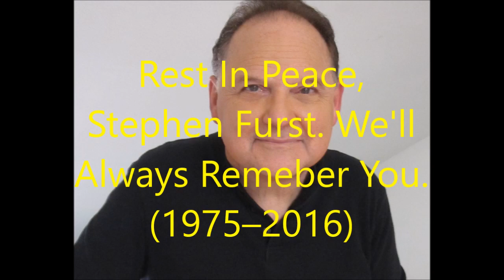In Loving Memory of Stephen Furst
Here's a tribute to a great actor who played Principal Brown in "The Amazing World of Gumball", Stephen Furst

Song Sung By:
David Draiman

Clips/Years/Companies:
- Storks (@2016 Warner Bros.)
- Mr. Peabody & Sherman (@2014 Dreamworks)
- Thomas & Friends (Hiro Helps Out; @1984 Hit Entertainment)
- Trolls (@2016 Dreamworks)
- The Pink Panther (Pink Breakfast: @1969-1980 MGM)
- The Adventures of the Gummi Bears (Loopy Go Home; @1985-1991 Disney)
- The Thief and the Cobbler (@1995 Miramax)
- The Emperor's New Groove (@2000 Disney)
- Penguins of Madagascar (@2014 Dreamworks)
- James and the Giant Peach (@1996 Disney)
- Ice Age (@2002 Blue Sky/20th Century Fox)
- Return to Never Land (@2002 Disney)
- Yin Yang Yo! (Too Much Yangformation; @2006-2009 Jetix)
- Aladdin (@1992 Disney)
- Dexter's Laboratory (Dee Dee's Tail; @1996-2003 Cartoon Network)
- The Wild (@2006 Disney)
- Pinocchio (@1940 Disney)
- Frozen (@2013 Disney)
- Adventures in Music: Melody (@1953 Disney)
- Gravity Falls (Weirdmageddon 3: Take Back The Falls; @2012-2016 Disney)
- Dinotopia: Quest for the Ruby Sunstone (@2005 GoodTimes)
- The Muppets (@2011 Disney)
- Little Einsteins (Ring Around The Planet; @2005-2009 Disney)
- Yogi's Gang (Mr. Bigot; @1973 Hanna-Barbera)
- The Aristocats (@1970 Disney)
- The Tigger Movie (@2000 Disney)
- Tom and Jerry: The Movie (@1992 Warner Bros./Turner)
- The Boss Baby (@2017 Dreamworks)
- Phineas and Ferb the Movie: Across the 2nd Dimension (@2011 Disney)
- The Pirates: Band of Misfits (@2012 Aardman/Sony Pictures Animation/Columbia)
- Shrek the Third (@2007 Dreamworks)
- The Marvelous Misadventures of Flapjack (Several Leagues Above the Sea!; @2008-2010 Cartoon Network)
- The Looney Tunes Show (The Grand Old Duck of York; @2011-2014 Cartoon Network/Warner Bros.)
- Arthur Christmas (@2011 Aardman/Sony/Columbia)
- SpongeBob SquarePants (Pizza Delivery; @1999 Nickelodeon)
- Jimmy Neutron: Boy Genius (@2001 Nickelodeon)